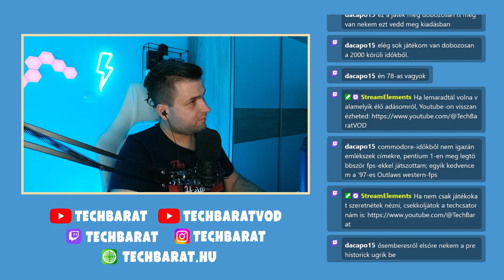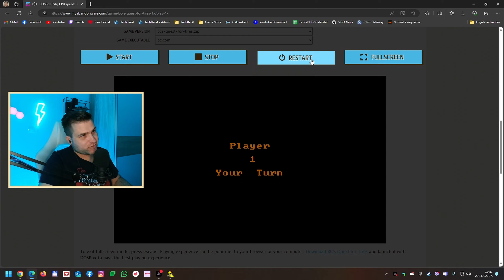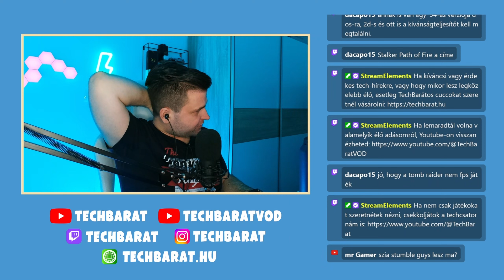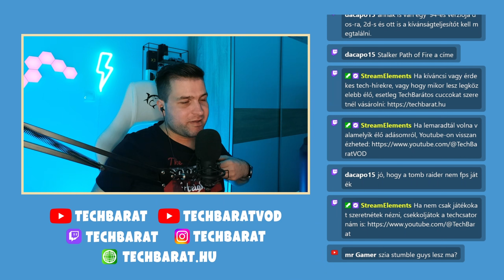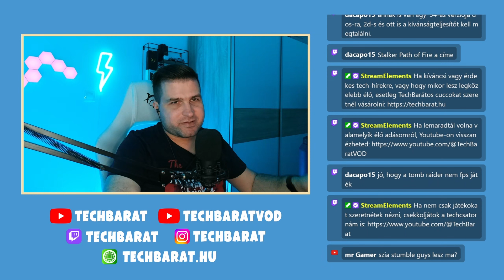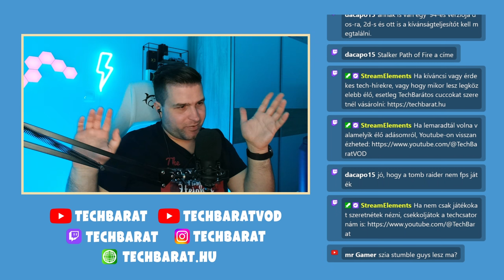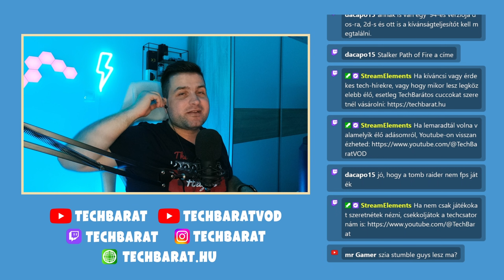[GAMING] Tomb Raider III #6